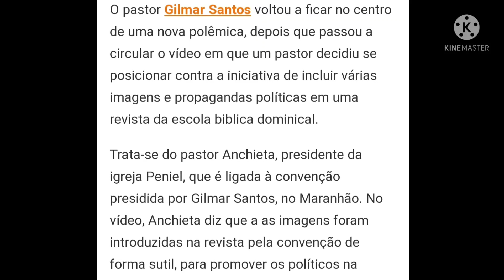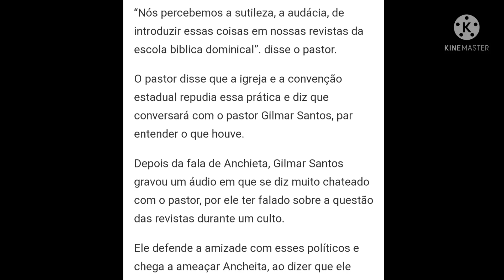[ VAZA ÁUDIO ] PASTOR GILMAR SANTOS TENTA CALAR PASTOR QUE O DENUNCIOU